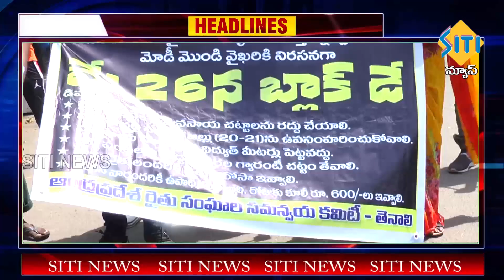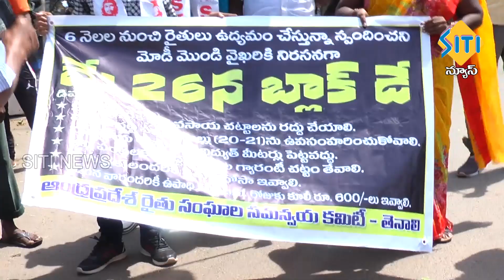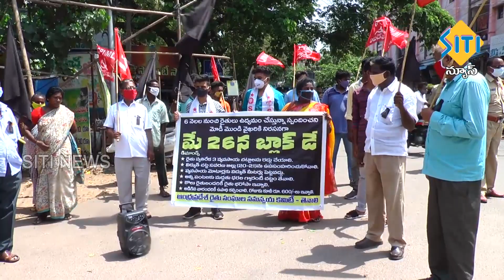TENALI SITI NEWS 26 5 2021 7 30 PM NEWS 1